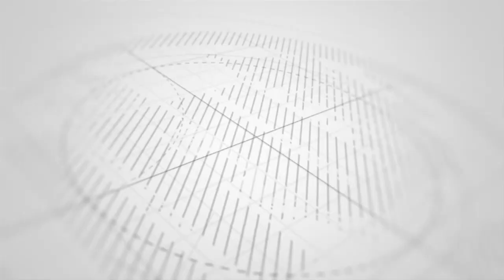MUENDELEZO MZEE MZUZU NA KUNGWI BILELA KWATOKEA MVUTANO MKALI KWA MFANYAKAZI